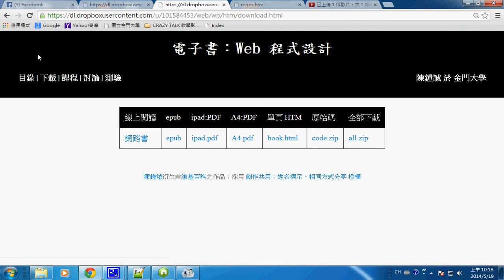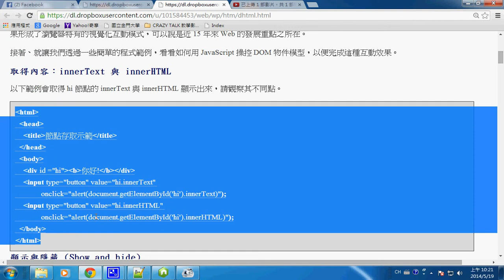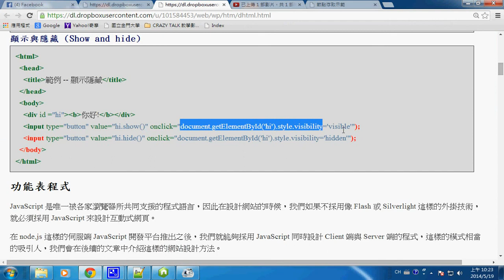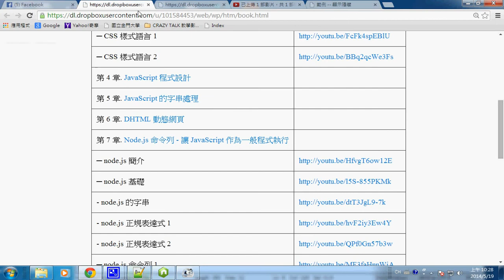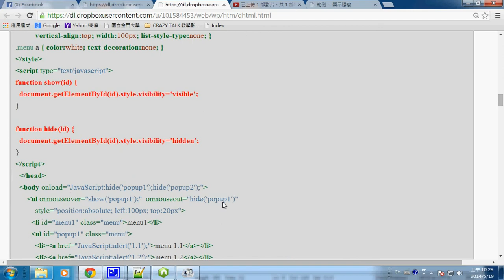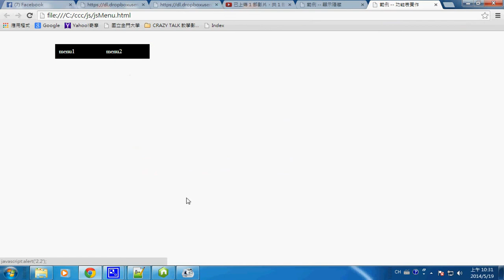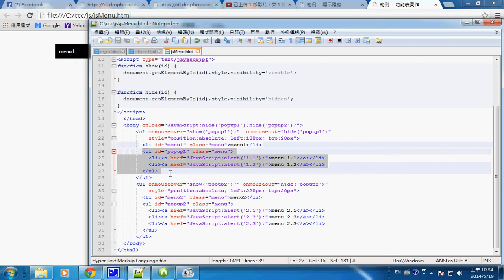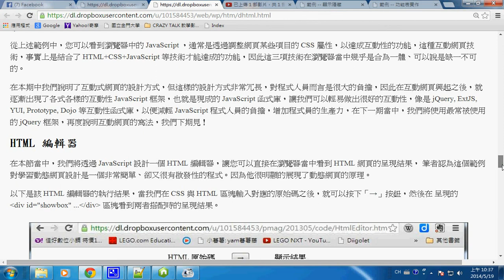web程式：JavaScript 與 HTML 結合 (功能表) -- jsDHTML menu